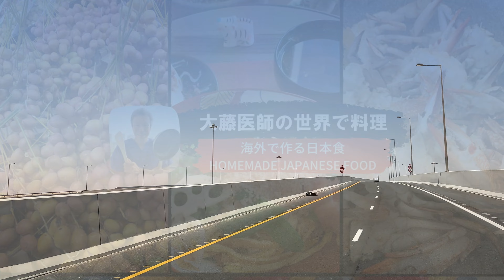Asian-style Steamed Hamour Grouper in Qatar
Hi guys, in this video, I'd like to share with you how to cook Asian style steamed Hamour Grouper in Doha Qatar.
Hamour is Qatar's most popular fish and is delicious.
Let's cook it and enjoy the taste.